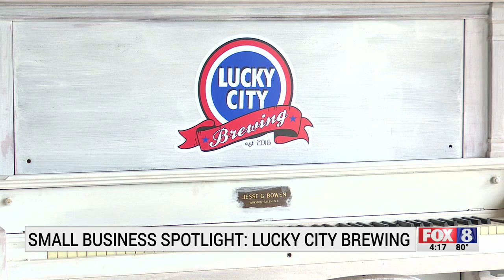Small Business Spotlight: Lucky City Brewing